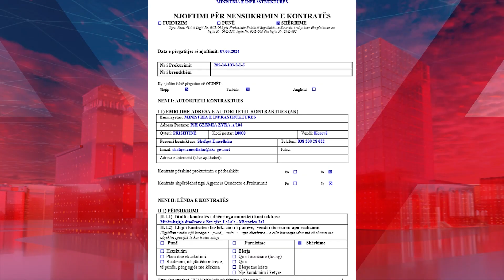Në muajin e pranverës, nënshkruhet tenderi 138 mijë euro për heqje të borës